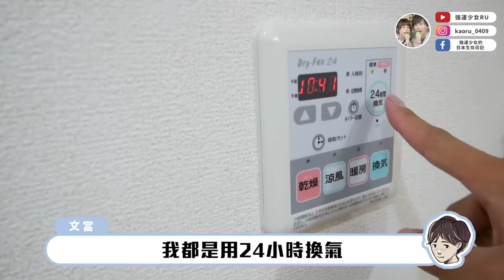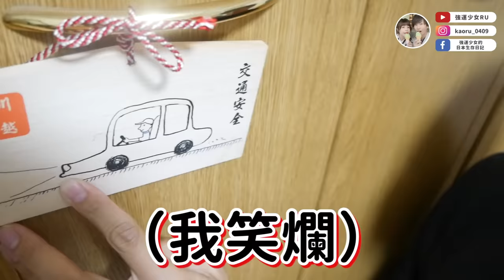【熊本新家ROOM TOUR❤️】終於公開日本的2房1廳長這樣！！